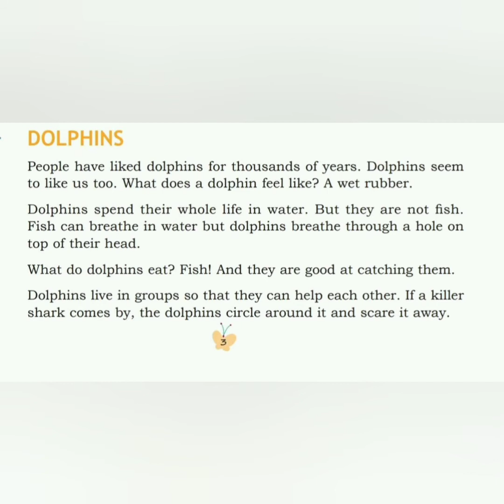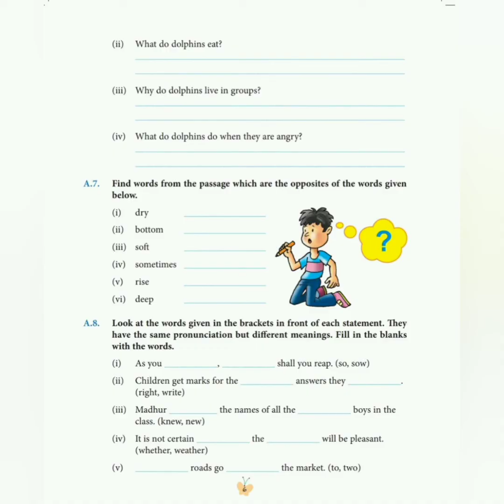Class - 3rd , English, "Dolphin 🐬 "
hello guys.
I am going to share a video "" Dolphin 🐬"" , so watch the video carefully and understand the lesson, I hope it is easy to understand,